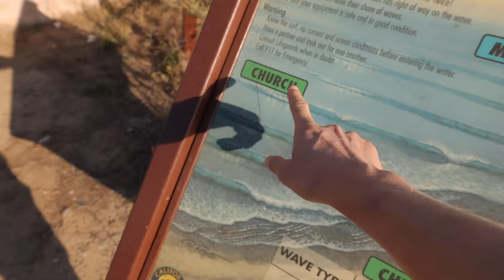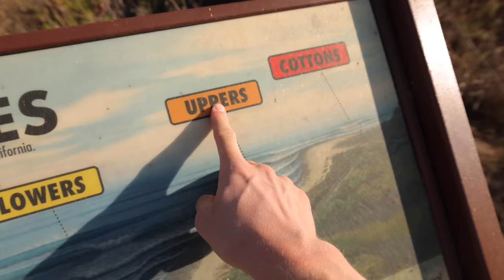La Buena Vida en California